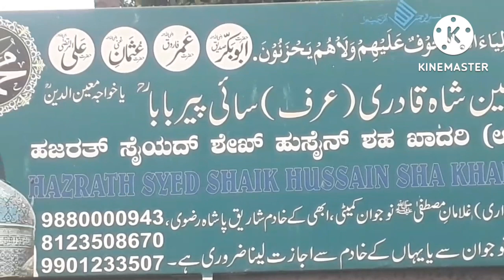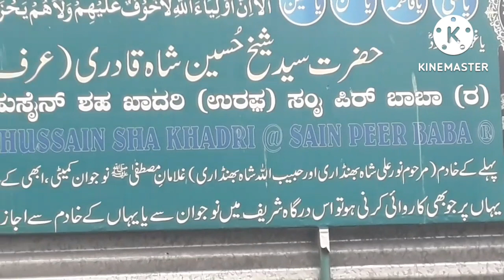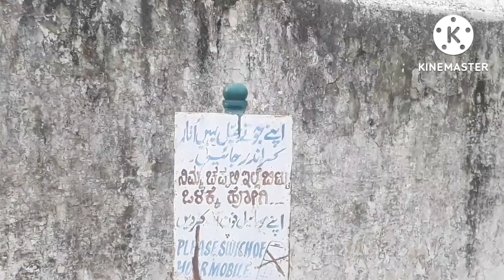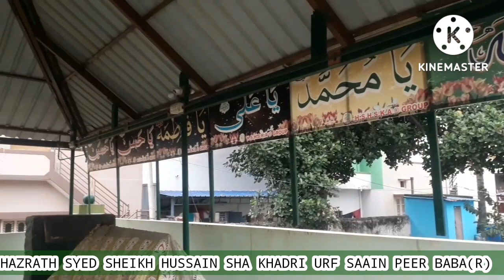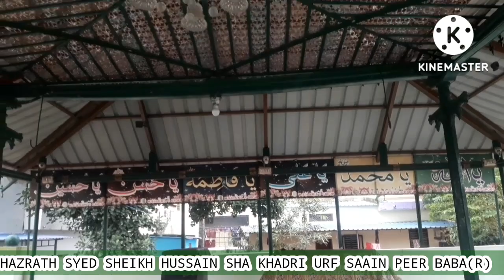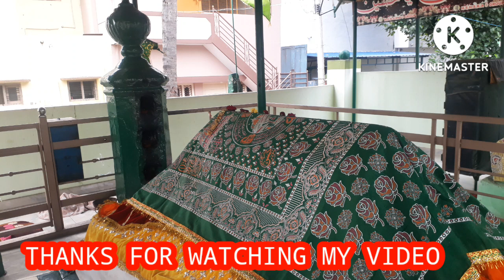HAZRATH SYED SHEIKH HUSSAIN SHA KHADRI URF SAAIN PEER BABA(R.A) SRIRANGAPATNA EPISODE NO=339